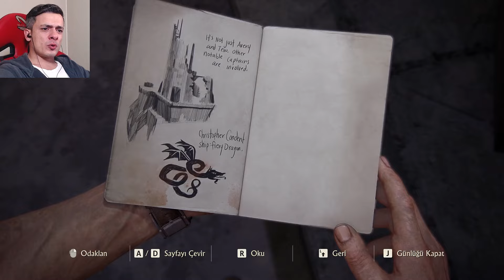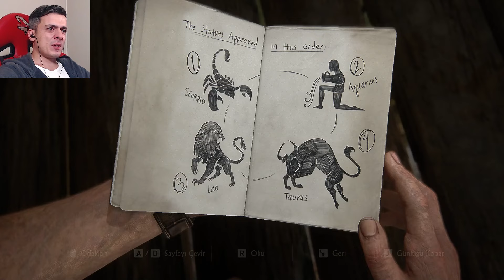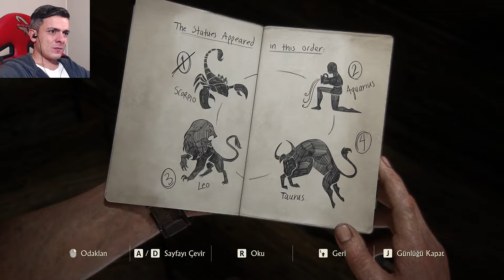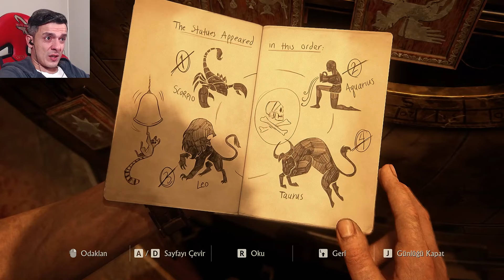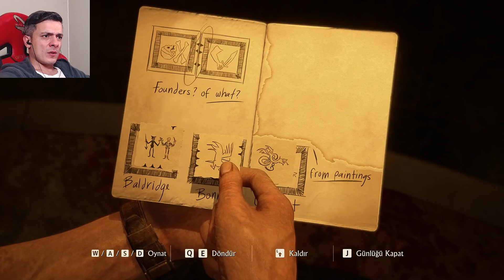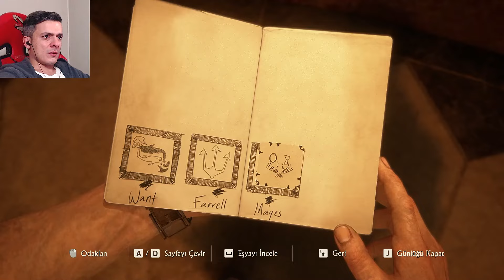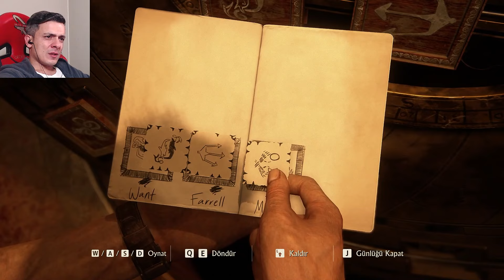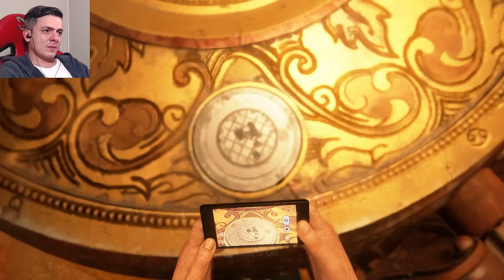Çanların Sesi I Uncharted Hırsızlar Mirası Koleksiyonu #8